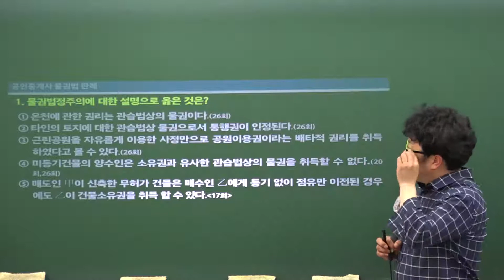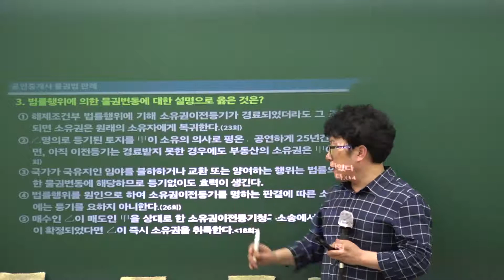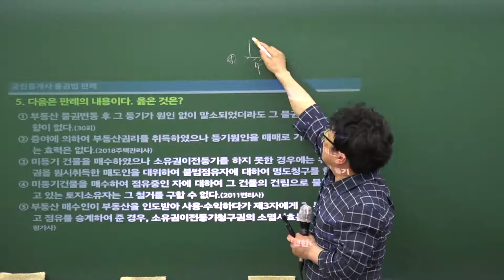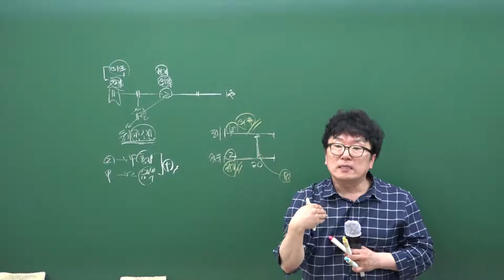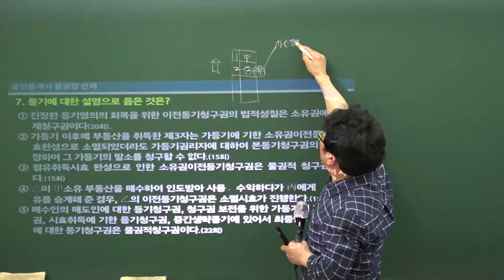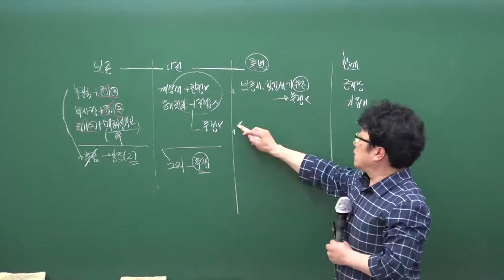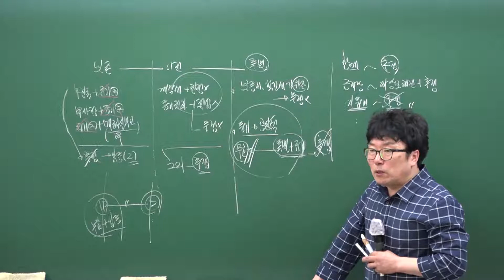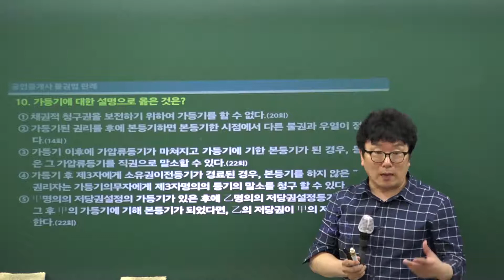[에듀나인 공인중개사 민법판례강의] 11강 물권법 1~9번 - 박기인